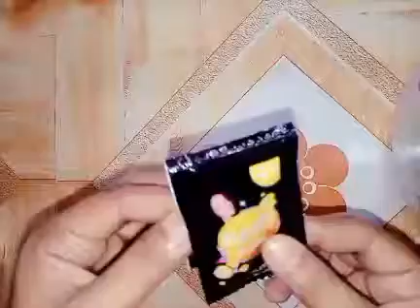Only 2 ingredient can make your hair silky shiney and smooth your hair